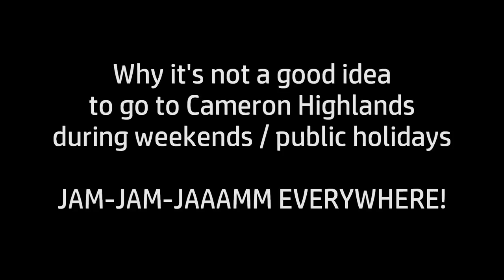Cameron Highlands stuck in a jam ride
Slowly creeping through the massive jam in Cameron Highlands.